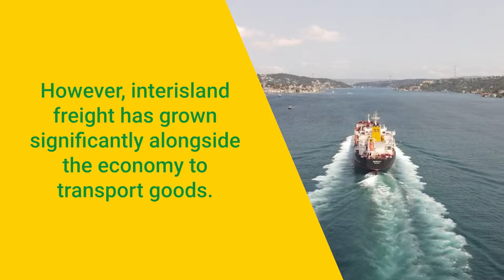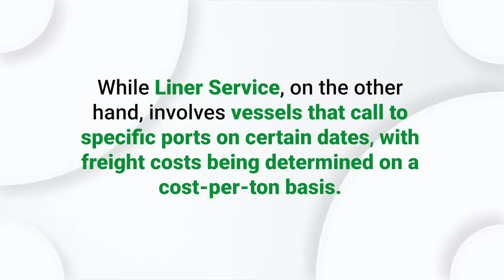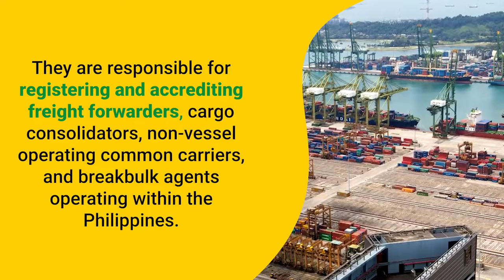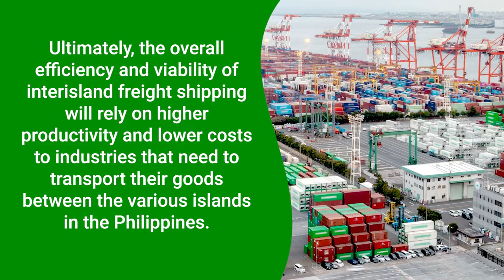Interisland Freight Shipping: The Backbone of Nationwide Trade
The interisland freight shipping system in the Philippines is regulated by a number of agencies. Learn about them and how national trade works in the country.